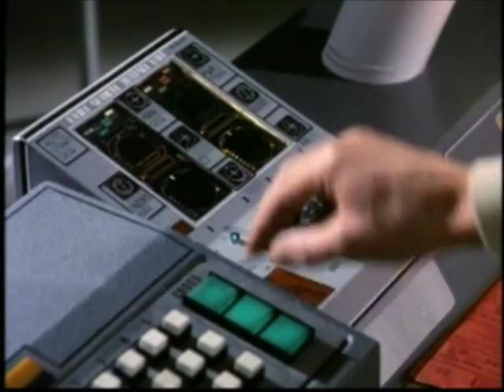SPACE: 1999 - My Tribute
Just another fan's tribute to a great sci-fi series (year 1). Thanks for everything Gerry!
NOTE: Remix of my old file using my new Pinnacle Ultimate Suite...some different scenes and left in some original sound FX. Pinnacle looks pretty good so far.